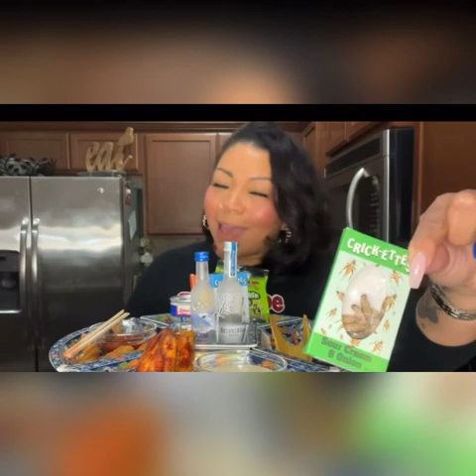Seoulful Eats Wheel Of Mukbang Challenge. Congrats Seoulful Eats 3k # SeoulfulEats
Hey  guys I pray all is well with everyone.